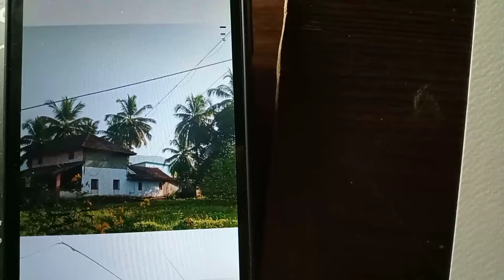New water colour painting 🎨